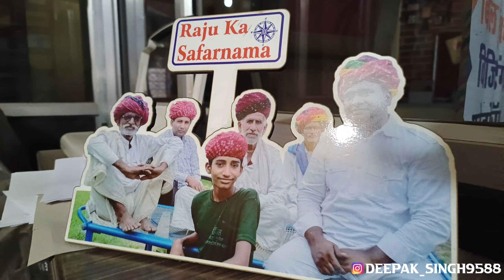Jaipur Vlog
Deepak kumar singh(अनंदया) instagram ID

                            👆 Link 👆
          per click Karke follow kar lo bhai